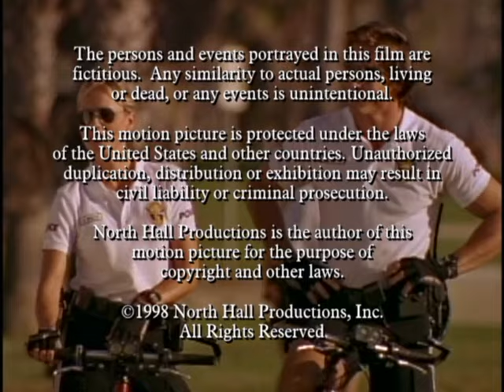Classic TV Theme: Pacific Blue (Full Stereo)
'Baywatch with bikes', as some called this 1996 USA Network show. Bicycle police patrol the beach for five seasons, with cameos by professional wrestlers, cyclists, pop culture icons, and even Stephen J Cannell. Great art it wasn't, but we've certainly seen worse. The surf-rock theme ('Just Another Day in L.A.') is by Christopher Franke (of Tangerine Dream, and composer for 'Babylon 5'). You'll see two sets of opening titles (to reflect the cast before and after a season four revamp) plus the end credits.
00:00 Opening titles.
01:06 Opening titles (revised).
02:13 End credits.